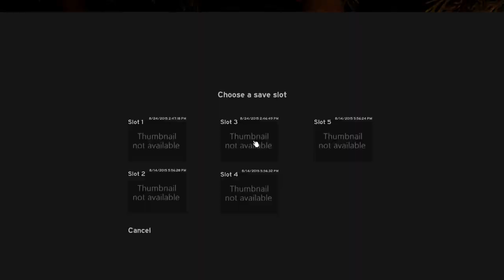THE FOREST MULTIPLAYER NO NINHO DOS BICHOS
ASSISTA TAMBÉM:
10:00 H1Z1
12:00 THE FOREST
14:00 HORA EXTRA
16:00 ARK SURVIVAL EVOLVED